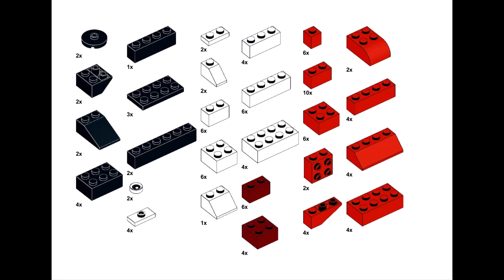Lego Classic 11011 Ideas: How to Build a Colorful Rainbow Parrot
Get ready for a burst of color and creativity with our Lego Classic 11011 project! In this video, we'll guide you through the step-by-step process of building a vibrant Rainbow Parrot using the versatile Lego Classic set. This fun and easy project is perfect for all Lego enthusiasts, whether you're a seasoned builder or just starting out. Join us as we create this charming Lego masterpiece. Let's dive into the world of colorful bricks and endless possibilities!